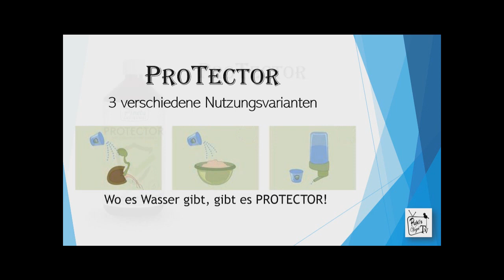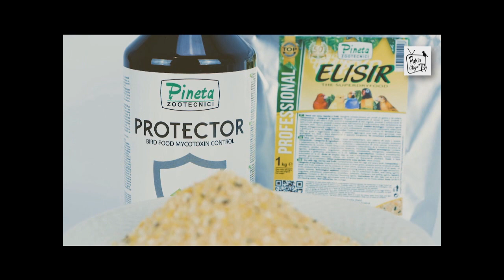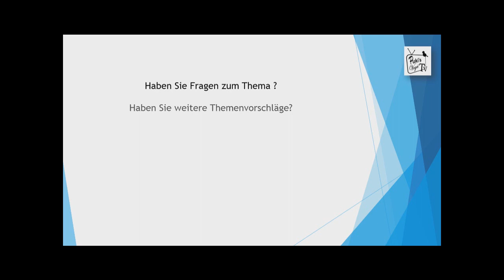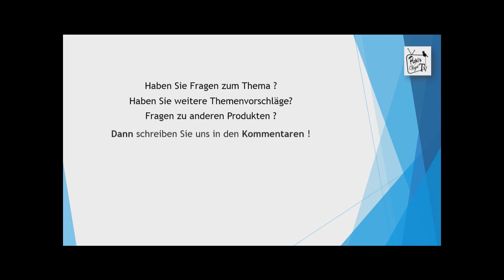Keine Chance den Keimen - wie kann man Wasser sauber halten!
Pineta - ProTector
- Wie kann man Wasser sauber halten, keimfrei für Aufzuchtfutter, Trinkwasser und Keimfutter Zubereitung.

Wo finden Sie uns?